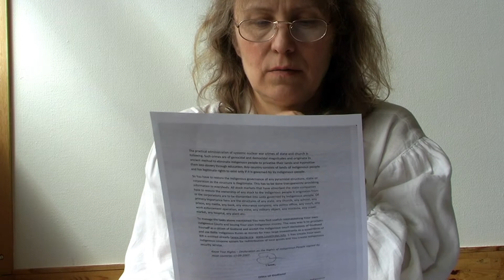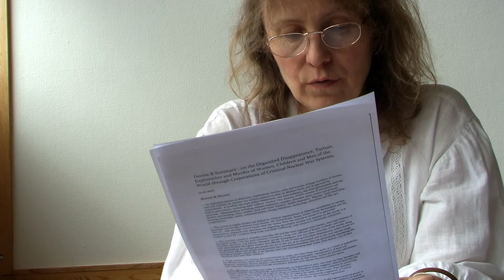Ditta of Godland reads founding documents of Godland